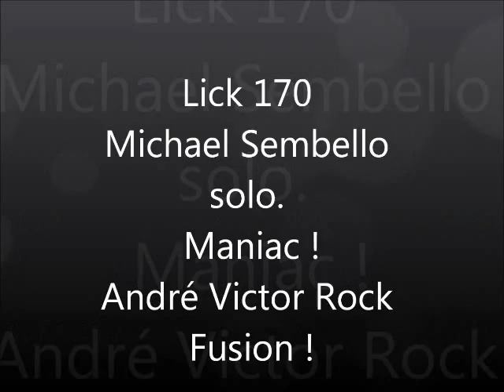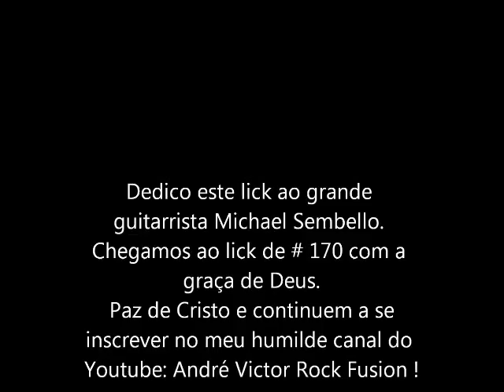Lick 170 - Michael Sembello solo. Maniac ! André Victor Rock Fusion.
Grande hit do guitarrista Michael Sembello que faz parte da trilha sonora do filme Flashdance ! Fica aqui minha humilde homenagem e lembrança a este grande guitarrista ! Gravei o lick de # 170 com o CS3, DOD Preamp, Nux time core e minha Ibanez !